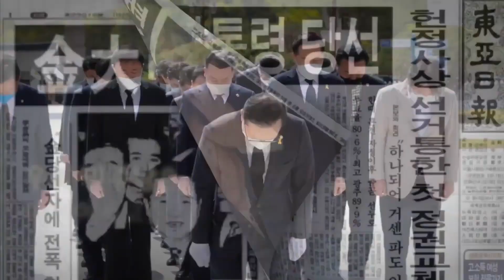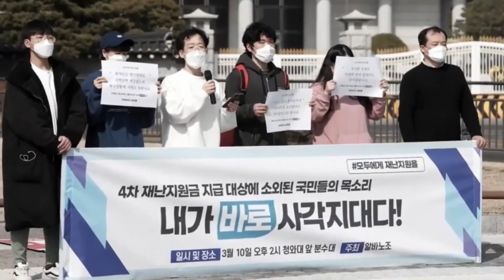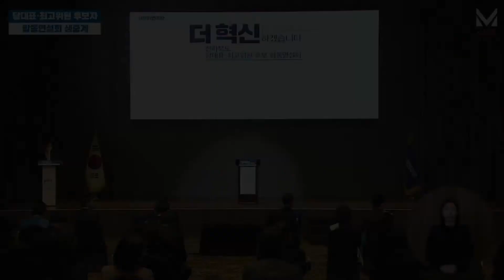210420 더불어민주당 전북 당대표 후보